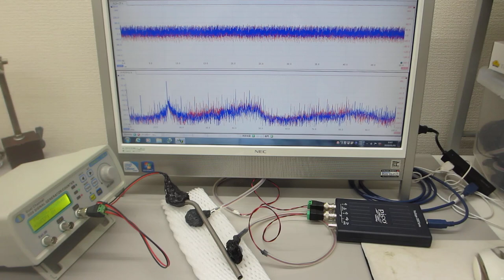メガヘルツの超音波発振制御プローブ